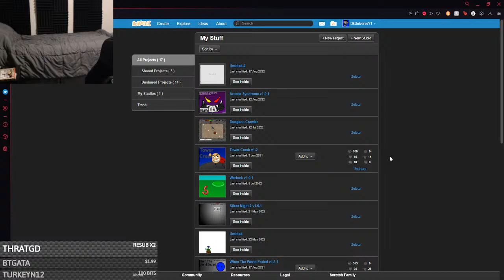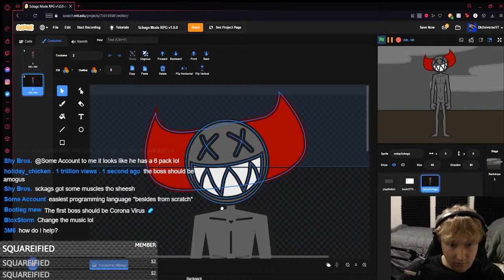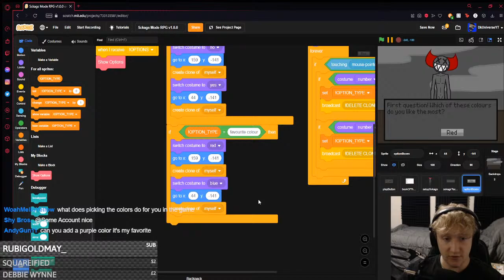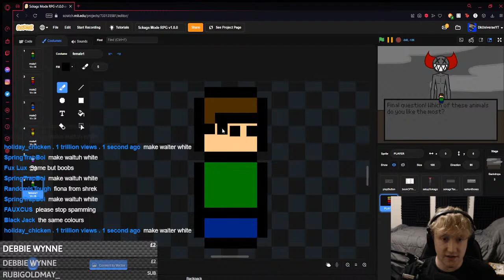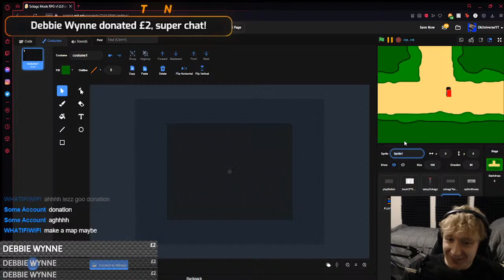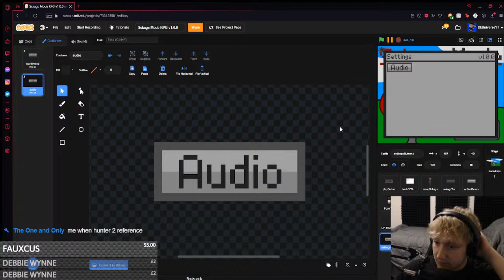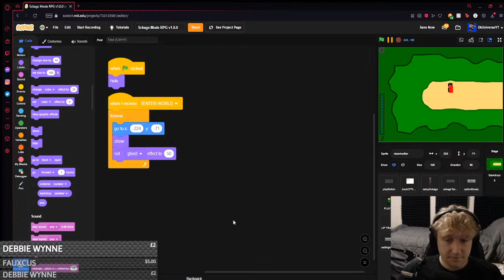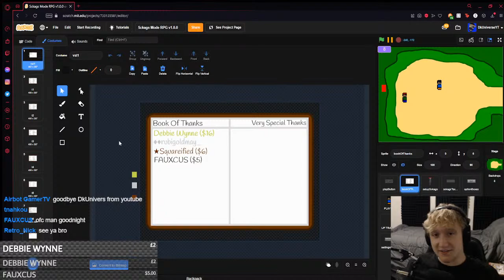Coding A Game With Chat